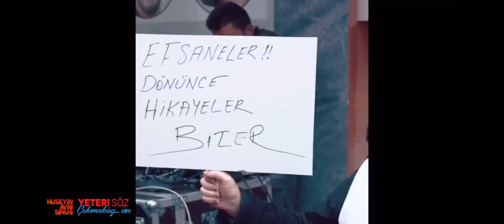Hüseyin avni sipahi seçim şarkısı